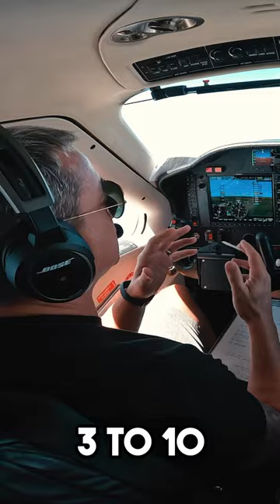The EASIEST Way to Own a Private Airplane